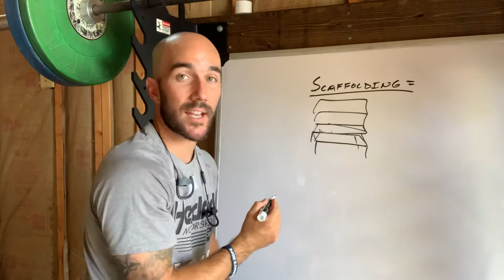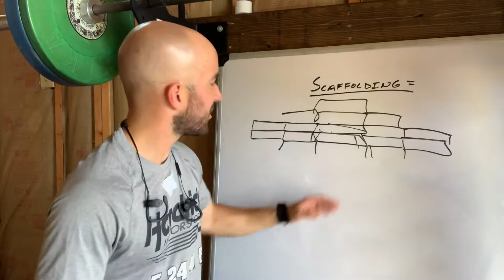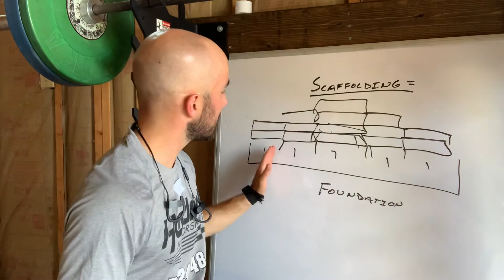Scaffolding and Athlete Development